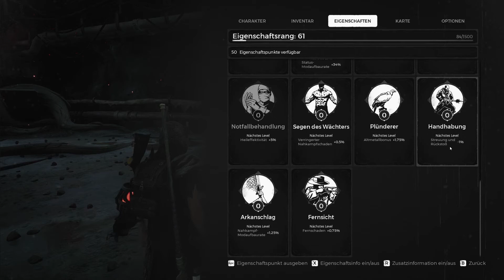Vermintide 2923? 💚 Remnant: From the Ashes - Subject 2923 [01] ● SIMPLE Coop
● Remnant: From the Ashes - Subject 2923
Gunfire Games (2020)

● LET'S COOP - Remnant: From the Ashes - Subject 2923
Marco, Fridjoff und Julien jagen gut gewappnet durch die Ratten-Eiszeit. (2020)

● ACHTUNG AUFGEPASST!